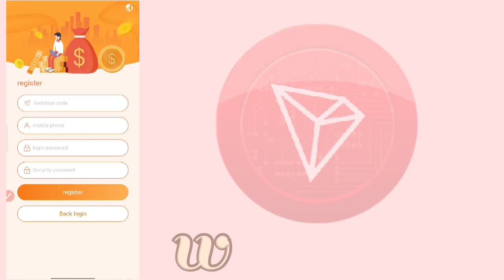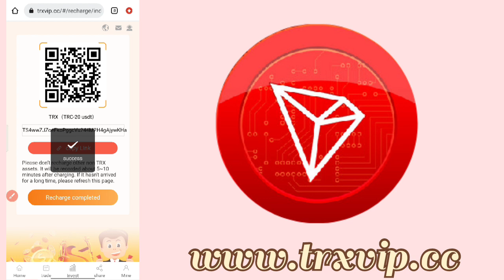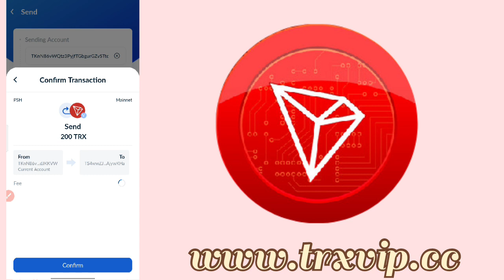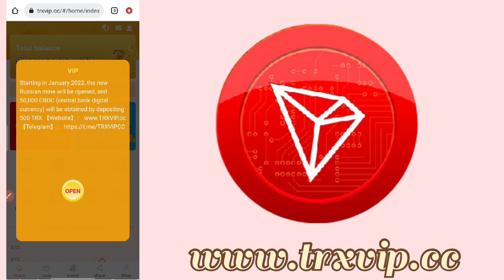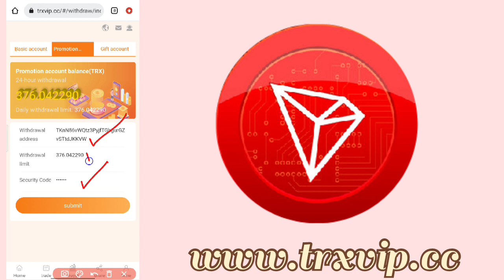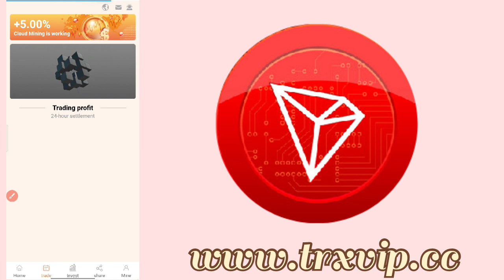Daily 5% Return Trx Mining Site । Trx Vip CC Best Mining Site 2022 । 100% Legal & Trust worthy